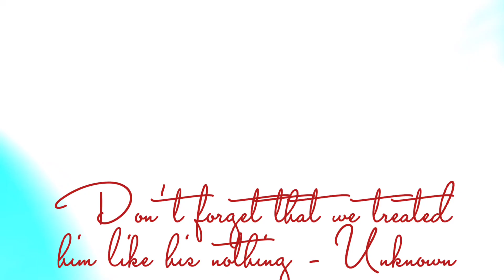Naruto Uzumaki Sad Birthday Edit // Naruto // Anime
Happy birthday Naruto! And yes its also Nishinoya's Birthday! I know this wasn't supposed to be sad but i just cant with Naruto's Back story.

Dont forget that we treated him like nothing - Unknown Character